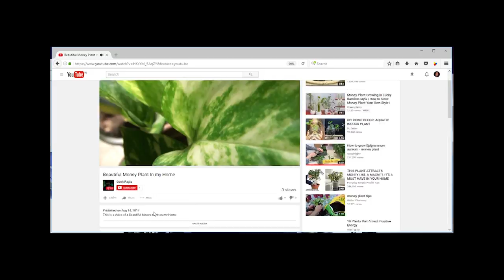jasmine plant mogra flower জুঁই গাছ how to plant jasmine care tips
How to grow jasmine plant This video is about jasmine plant Propagation. how to take care of jasmine plant which is one of my favorite flower plant .  it is very easy to take care of . You can grow jasmine plant very easily .